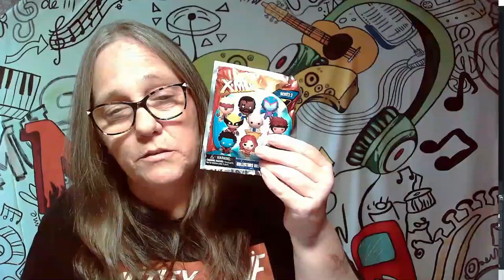X-Men S2 3D Foam Bag Clip Blind Bags. Hunt for Wolverine, Gambit, Storm, Professor X, or chase Pt 4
Each bag contains a 3D foam bag clip featuring characters from the X-Men series, and is sealed for your convenience. The bags are made by Monogram International and are from the modern era of collectibles. The colorful and vibrant designs are sure to impress anyone who sees them.

IG CHANNELS
@MAMA_J_1970 basic IG